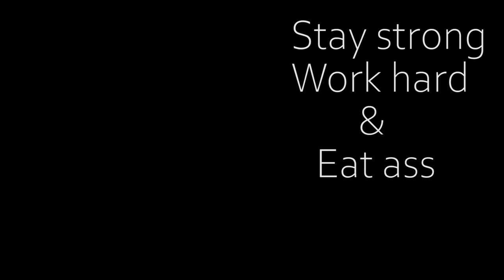How I don't lose motivation no matter how bad things get